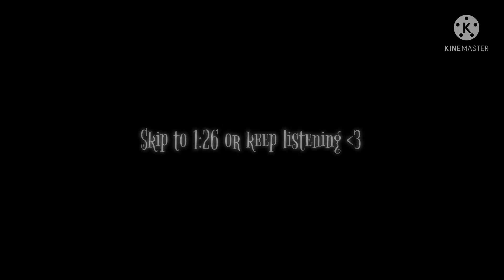Teddy bear || GCMV || TW? || A Weird Smol Levi💞